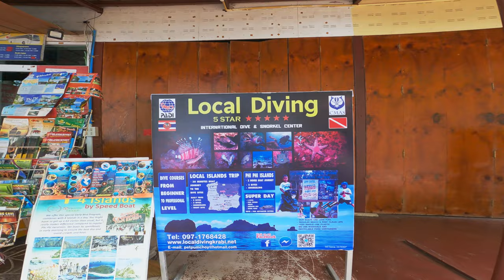Krabi Thailand | SCUBA DIVING | Railay Beach පැය දෙකක් මුහුදේ කිමිදිලා හිටියා Thai Vlog #5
Railay Dive Center.
Dive into the adventure of a lifetime with Railay Beach in Thailand! Surrounded by towering cliffs, lush forests, and crystal-clear waters, Railay Beach is the ultimate scuba diving destination. Immerse yourself in the vibrant underwater world and encounter a diverse array of marine life, from colorful tropical fish to sea turtles, manta rays, and even the occasional whale shark. With crystal clear waters and a range of dive sites to choose from, Railay Beach is the perfect place to satisfy your wanderlust and discover the beauty of the deep blue sea. Whether you're an experienced diver or just starting out, the dive shops in the area offer everything you need to make your dive unforgettable.

This video is about how we went scuba diving at Railay Beach - Krabi Thailand.
On 17th June we booked the diving for 2 people and cost around 7200 THB.
The next day morning they fetch us from Railay beach pear and take us to the diving place. We have completed 2 scuba diving and each took 45-60 min.
Our guide was very helpful and he managed to take us 15 feet deep into the ocean. If you are going to Railay Beach go to the Railay dive center and enjoy scuba diving with them.
Beyond 12m GoPro froze so most of the recordings are 10m deep.

Chapters
00:00 Railay Diving Montage
02:54 How do we select the package
 04:00 Get into the Long Tail Boat
05:53 Instructions before Dive
07:10 First-Time Diving
10:48 Dive Finish
11:58 Going to Cave Diving and Snorkeling, Shark Cave
13:09 Inside Cave
14:48 Final Thoughts